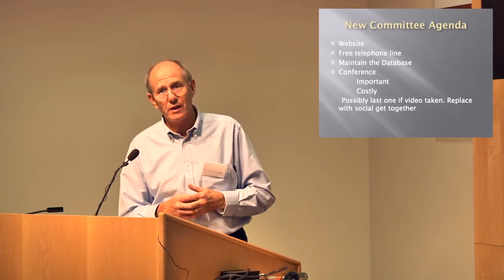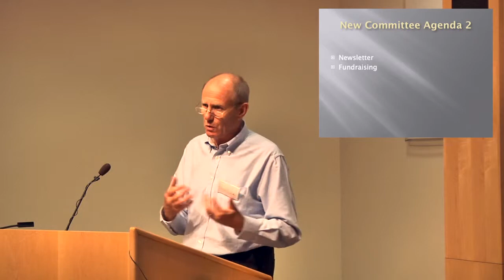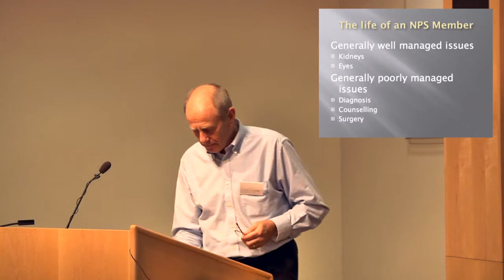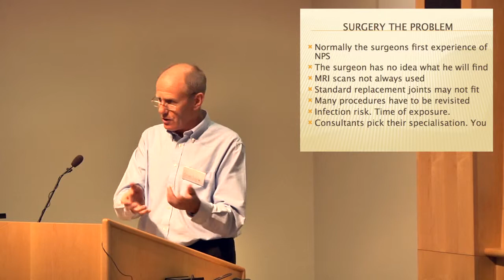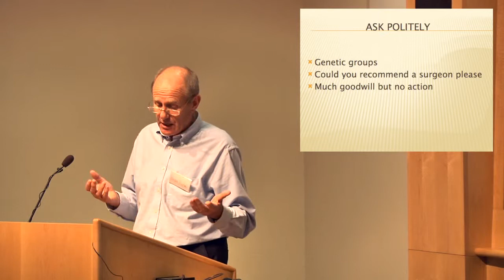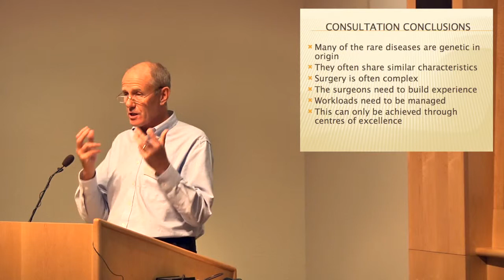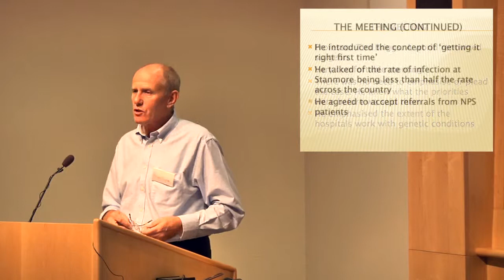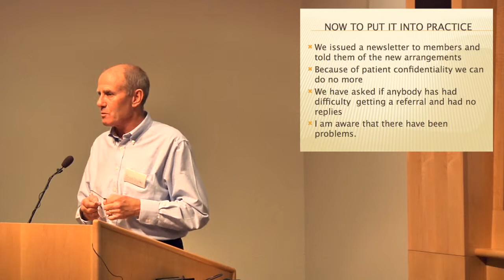Working with NHS